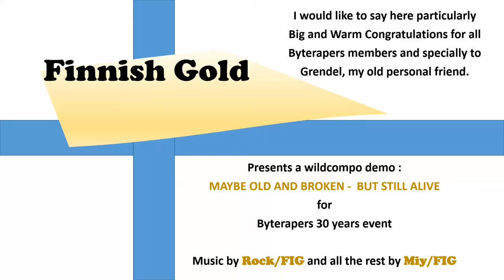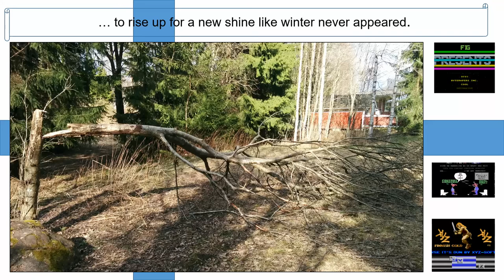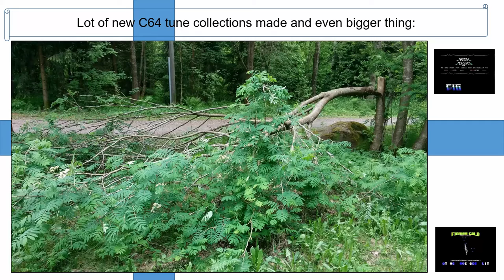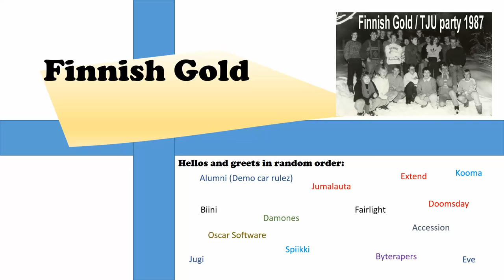Old and broken but not dead by Miy and Rock of FIG - (B) 30 Years Megawild 5th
A production from Byterapers, Inc. 30th Anniversary party, Megawild competition

---megawild kompo
01 - Pyroassault by Bera, Miy and T-101
02 - B by Future Sound Of Jämijärvi
03 - Kinky jengi käy kaupassa... by Mika73
04 - Demokaara Lite by Alumni
05 - Old and broken but not dead by Miy and Rock/Finnish Gold
06 - Onni on B by Moonq/Koma

Byterapers is an demogroup, a piece of the wonderful virtual experience called scene or demoscene.
The group was founded originally in Finland 1986, and while working both on legal and illegal sides of scene, Byterapers was to become one of the most famous groups on C-64, and started working on Amiga in 1988. Later concentrating completely on Amiga, Byterapers did a good though not magna-qualified career on the 16-bit platform, being anyway 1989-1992 one of those most visible Finnish groups. During 1995 Byterapers entered the PC platform.
The 30th birthday
Byterapers has always known how to party. And once again, party we shall. Party like the old men we are! With weak bladders and failing memory, we're inving all our friends over to sit, chat, have a good time, drink'n'eat'n'crack'n'copy like it's 1986!
The Byterapers 30th Anniversary Celebration will be a feast for the mind, body and soul. The party will take place out there in the Finnish countryside, where we will roam free and wild.
Compos
Realtime - Any hardware, any size limit, byoc exotics computers. Can be intro, demo, megademo, musicdisk or whatever (even invitation)
Supersound - Music in any form and for any hardware. Please submit an .mp3 recording only.
Imaginatio - For graphicians and other artistic fellas. No limitations, just make it your own. Submit as a .png only.
Photogasm - For the rest of us who have no skill for the other compos. Photoshop the living shit out of it. Submit as .png only.
Megawild - Anything home made in video format, go wild! Submit in video file (mkv, mp4, avi). This can also be a live action production. Live entries will be showed at the last.

Jammin' Performers

64MULA
Commodore 64 sound+turntables with other instruments. Formed on 1999 by Barracuda and Loudus Plexus. 64Mula uses on commodore 64 TBB (Tero Hilpinen) editor as heart and engine on their sound amok run. 64Mula likes to make liveshows/gigs and people are waiting always for the next one.

BYPRODUCT
Byproduct is a one-man musical act that takes its roots from computer games and demos and combines them with the elements of contemporary electronic music, creating an easily recognisable sound unique to Byproduct alone. Byproduct started out in 2004, and has since produced three albums, composed music for various projects and games, and performed live in many electronic music and demoscene events, including Finland's largest demoparties.

ROZ
Jarkko Rotsten is a man of many styles. During the 20 active years of composing electronic music as Roz he's covered most genres out there. Without sinking too deep in the swamp of sub-genres deepish, groovy techno and house are his true love. His laptop-free hardware setup consisting of proper hardware synthesizers, sequencers and drum machines.

DJ JANGLER
Jangler is known as a versatile DJ in terms of selection, ranging from drum'n'bass, through techno and house all the way to chart pop. He has experience from illegal underground raves to mainstream club nights, pool parties, corporate events and major open air stages.

EVEANGEL
Finland born feisty female DJ who enjoys playing with various genres, mostly chiptune, psytrance, electro house, soundtracks and kinds of weird stuff.

Combo Breaker Oy / Sociable Soccer
Assembly Organizing
Oy Capnova Ltd
Oldskool ry
Skrolli Magazine
Boozembly Disorganizing